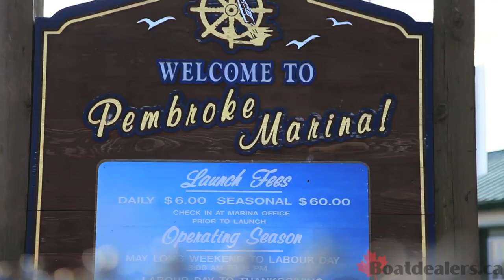The Ottawa River by PWC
gorideontario Personal Watercraft ride of the Ottawa River, Ontario, Canada in July 2012. For the full story and photos check out

This was quite the adventure with a dozen PWC's riding over 700km in 4 days.